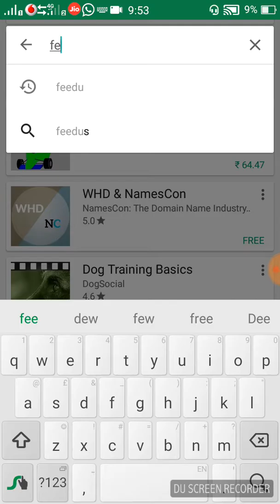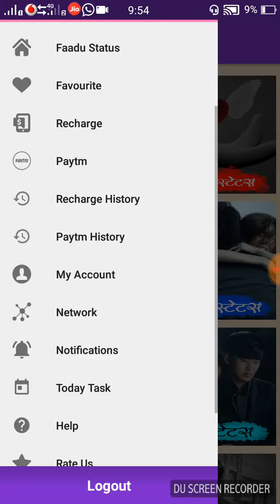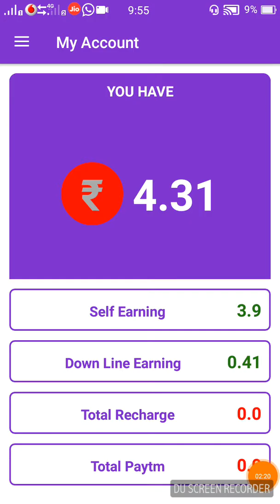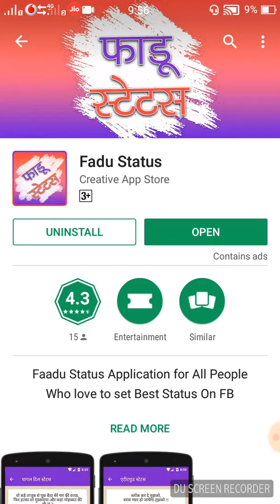How to earn money from my phone daily upto 300 rupees?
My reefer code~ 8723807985